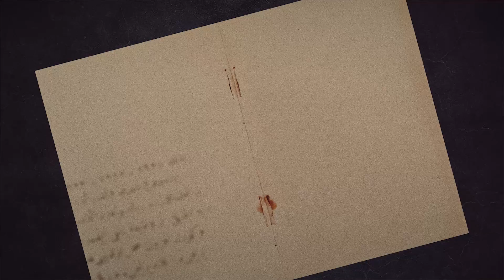“Hepimiz Aynı Takımdayız / Türk Voleybolu'nun 60 Yılı” Belgeseli Fragmanı